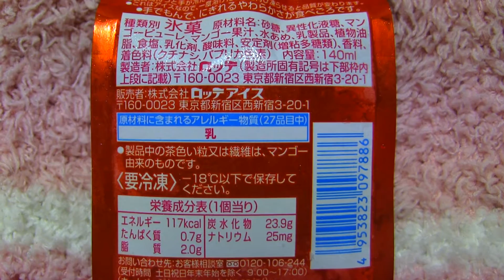ロッテアイスのクーリッシュとろけるマンゴー（期間限定）♪＼(≧ω≦)／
2016/06/25♪
というコトで、今日は、ロッテアイスのクーリッシュとろけるマンゴー（期間限定）を紹介していま～す☆＼(≧ω≦)／
2015年5月11日発売の新商品☆
2008年に発売したマンゴー味を進化させたもので、2008年の商品は果汁・果肉率が8％だったところ、10％にアップ☆
原料の品種も変更し、マンゴーの味わいを高めました♪
というコトで、今回はロッテアイスのクーリッシュとろけるマンゴー（期間限定）をチェックしてみました♪
ロッテアイスのクーリッシュ、アイデアが素晴らしいですよね☆
アイスなのに、持ち運びしやすいし、飲めるし、不器用な俺でも手を汚さずに食べられる←
油断しなければ←
2008年のマンゴーフレーバーは食べるコトができなかったので…
今回の新商品も、超楽しみ♪
宮古島はとうに梅雨が明けてしまったので、最近はとにかくアツいのですが、今の時季にはアイスが合う♪
特に沖縄・宮古島産マンゴーは、いよいよこれからがシーズンなので、まさにさきどり、ですね☆
マンゴー、甘くて超すき。
ながらブレイクにはもってこいでしょう♪
正直、マンゴーの果肉感に関してはよくわからないのですが、マンゴーの瑞々しい果汁感は存分に味わえるので、クールな冷たさも重なって、文句ナシに秀逸なアイス。
クーリッシュが好きな方、マンゴーが大好きな方、そして何より、期間限定、数量限定等のあらゆる「限定商品」が大好きなそんなあなたにピッタリ、季節の変わり目でちょっとお疲れ気味な方にもぜひオススメ☆＼(≧ω≦)／
ともあれ、1個ペロッといっちゃいました♪＼(≧ω≦)／
クーリッシュとろけるマンゴー（期間限定）、大好き。＼(≧ω≦)／
ふふ♪（笑）

栄養成分表：1個（標準140ml）当たり
熱量：117kcal
タンパク質：0.7g
脂質：2.0g
炭水化物：23.9g
ナトリウム：25mg